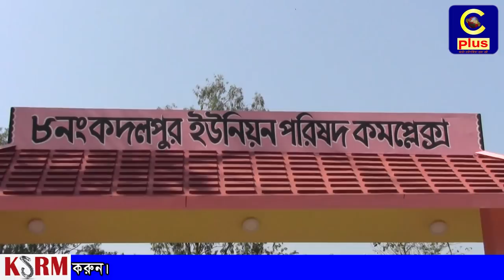রাউজানে ইউপি চেয়ারম্যানের বিরুদ্ধে অনাস্থা প্রকাশ করেছে ইউপি সদস্যরা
চট্টগ্রামের রাউজানে ৮নং কদলপুর ইউনিয়ন পরিষদের চেয়ারম্যান তসলিম উদ্দিন চৌধুরীর বিরুদ্ধে অনাস্থা প্রকাশ করেছে ইউপি সদস্যরা। ইউপি সদস্যরা অনাস্থা প্রকাশ করে রাউজান উপজেলা নির্বাহী অফিসার শামীম হোসেন রেজার নিকট স্বাক্ষর সম্বলিত আবেদন পত্র জমা দিয়েছে গত সোমবার রাতে। আবেদন পত্রে জানানো হয়... মেম্বারদের কথায় কথায় অপমান, সম্মানি ভাতা না দেয়া, বাবা-মা ধরে গালিগালাজসহ তার প্রতি অসন্তুষ্ট প্রকাশ করা হয়।